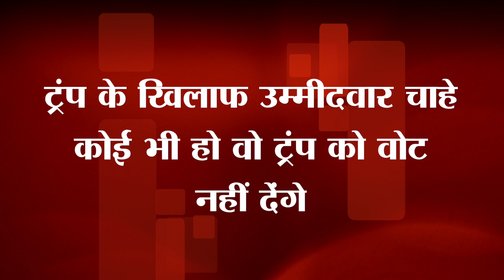US Election में Kamala Harrish से पाकिस्तानियों को क्यों लगता है डर ?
US Election में Kamala Harrish से पाकिस्तानियों को क्यों लगता है डर ? India News